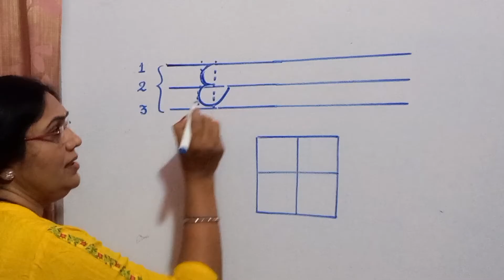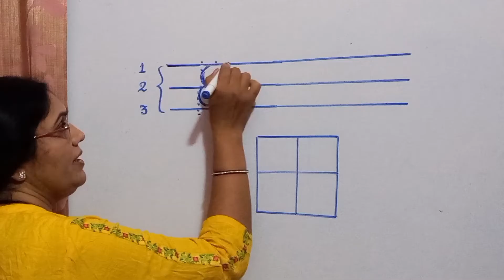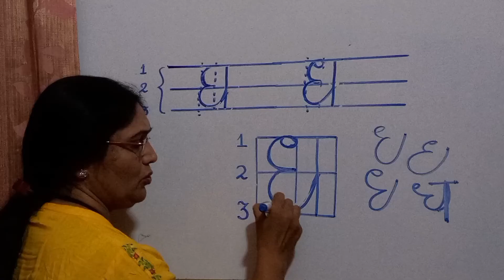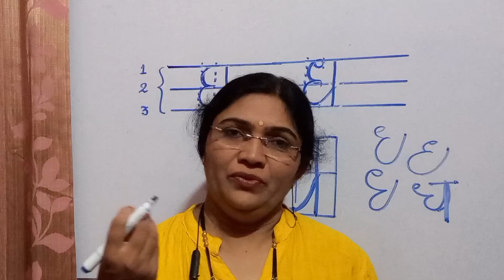Handwriting Class to improve Marathi/Hindi/English Handwriting.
'घ','ध' चा सुंदर अक्षराचा सराव Handwriting Class